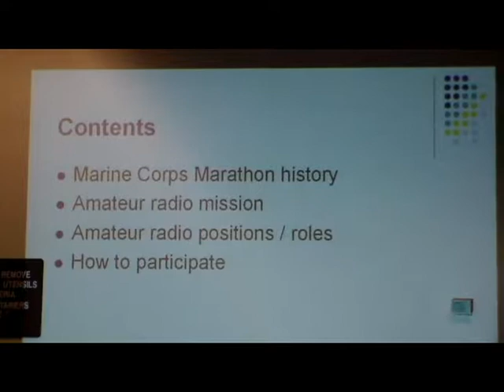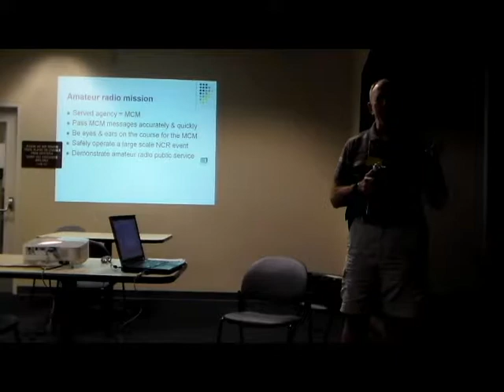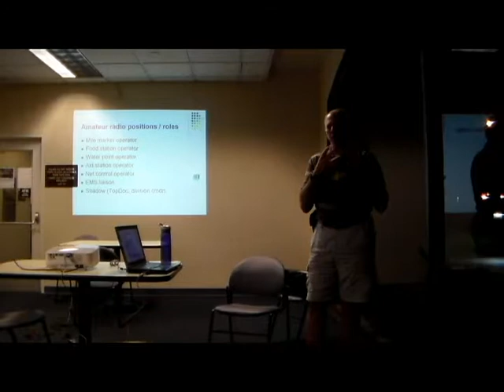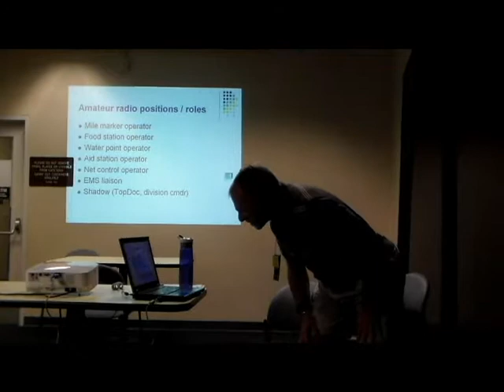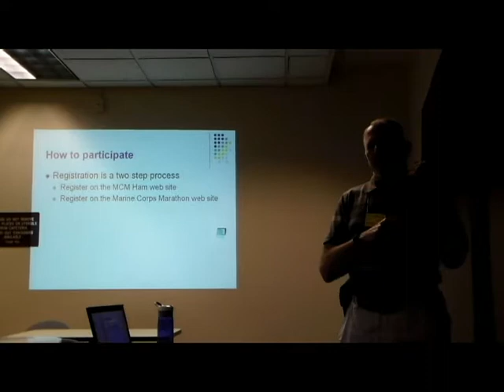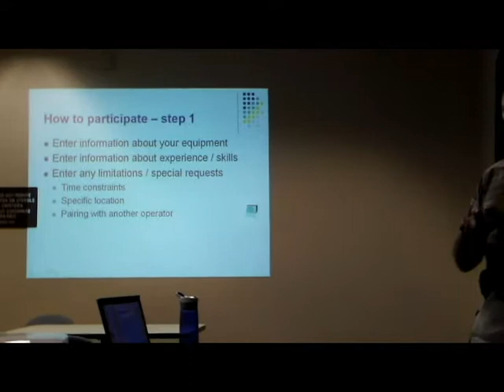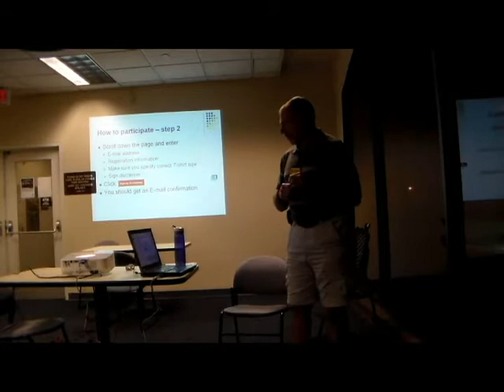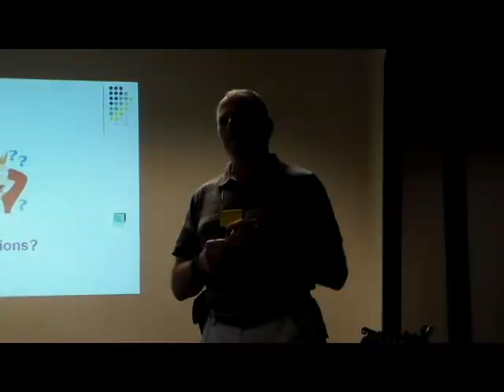MCM and Amateur Radio Video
See how Amateur Radio supports the Marine Corps Marathon.